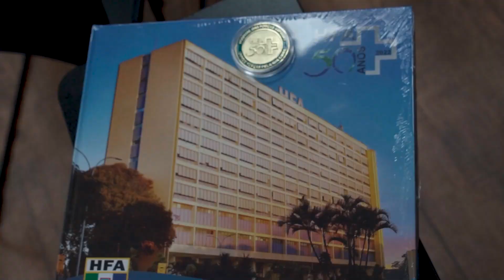Hospital Cassems Campo Grande recebe para visita representantes das Forças Armadas de Brasília